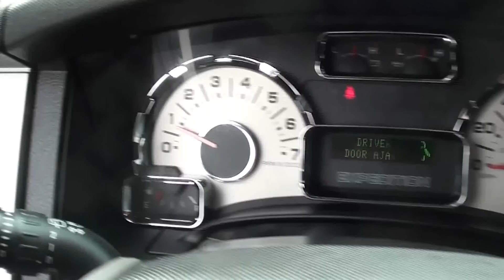FOR SALE 2007 FORD EXPEDITION LIMITED!! 1 OWNER!! STK# P6014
ONLINE SHOPPING MADE EASY WITH WORLDWIDE SHIPPING SERVICES AND UNMATCHED PRICES. ASK AN ONLINE AGENT FOR INSTANT ANSWERS USING LIVE CHAT. SERVICE AND PRICE IS HOW WE ARE ABLE TO BE YOUR DEALER WITH THE CLICK OF A BUTTON. How tempting is this stunning, one-owner 2007 Ford Expedition? Just one quick launch from a stoplight and you'll be SOLD! Nobody can resist the get-up-and-go in this SUV.